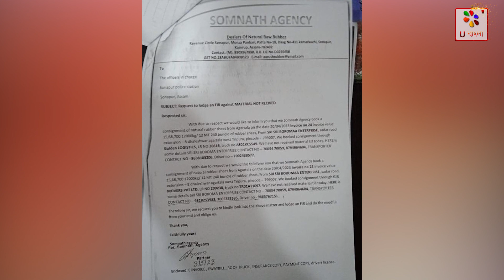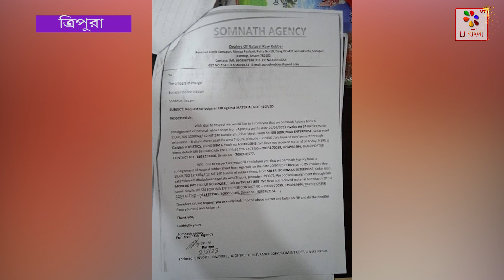Tripura : বহু লক্ষ টাকার প্রতারণার অভিযোগ এক ব্যক্তির বিরুদ্ধে | U bangla TV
রাবার ব্যবসার নামে দিল্লির ব্যবসায়ী সংস্থা প্রতীক ইন্টারন্যাশনালের কাছ থেকে ছোট্ট পার্বত্য ত্রিপুরার রাজধানী আগরতলা ধলেশ্বর এলাকার প্রতারক প্রণবেশ দেবনাথ ৩৪ লক্ষাধিক টাকা হাতিয়ে নেওয়ার পর, এবার গুয়াহাটি সোমনাথ এজেন্সির কাছ থেকে দুইটি অর্ডারে কমপক্ষে ৩১ লক্ষাধিক টাকা প্রতারণার অভিযোগ উঠেছে প্রনবেশ দেবনাথ নামে একই ব্যক্তির বিরুদ্ধে। সোমনাথ এজেন্সির তরফে শ্রীকান্ত ভরদ্বাজ বৃহস্পতিবার অভিযোগ করেছেন, আগরতলা ধলেশ্বর এলাকার  বড়মা এন্টারপ্রাইজ সংস্থার কর্ণধার প্রনবেশ দেবনাথের বিরুদ্ধে চলতি বছরের কুড়ি এপ্রিল গুয়াহাটির সোনাপুর থানায় একটি প্রতারণার মামলা করা হয়েছিল। পর্যায়ক্রমে ত্রিপুরার একটি থানায় এই মামলার তদন্তের দায়ভার পাঠানো হয়। কিন্তু, কোন এক অজ্ঞাত কারণে পুলিশ এব্যাপারে ঢিলেমি শুরু করে বলে অভিযোগ। শ্রীকান্ত ভরদ্বাজ এই বিষয়ে এক ভিডিওতে বিস্তারিত বক্তব্য তুলে ধরেছেন এবং এই ব্যাপারে ত্রিপুরা পুলিশের উচ্চ আধিকারিকদের নজরে বিষয়টি নিয়ে এসেছেন। উল্লেখ্য, প্রতীক ইন্টারন্যাশনালের কর্ণধার সঞ্জয় শর্মার তরফে ইতিমধ্যেই প্রতারক প্রণবেশ দেবনাথের আর্থিক প্রতারণার বিষয়টি আগরতলা পূর্ব থানায় তুলে ধরা হয়েছিল। এবং এই বিষয়টি ত্রিপুরার মুখ্যমন্ত্রীর দরবার পর্যন্ত নিয়ে যাওয়া হয়েছে। অভিযুক্ত প্রতারক প্রণবেশ দেবনাথের বিরুদ্ধে একাধিক মামলা গৃহীত হওয়ায় ইতিমধ্যেই ত্রিপুরা ছেড়ে কোলকাতা পালিয়েছে  অভিযুক্ত প্রণবেশ দেবনাথ। জানা গেছে,  অভিযুক্ত প্রতারক প্রণবেশ দেবনাথের বিরুদ্ধে দেড় কোটি টাকা হাতিয়ে নেওয়ার অভিযোগ উঠেছে।